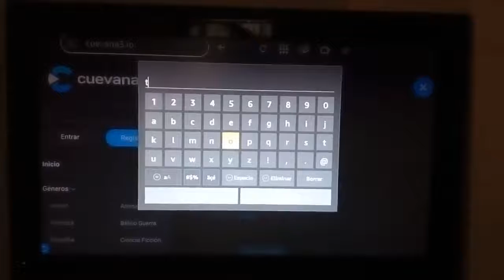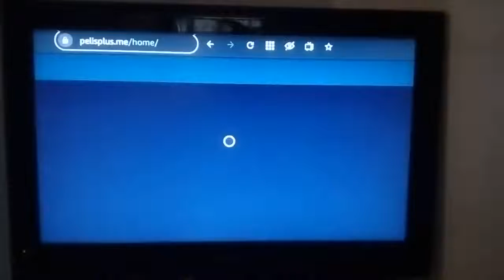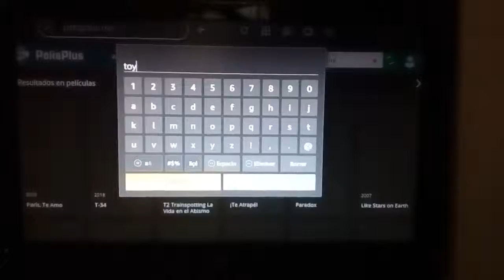Cine N Casa - Pagina de peliculas